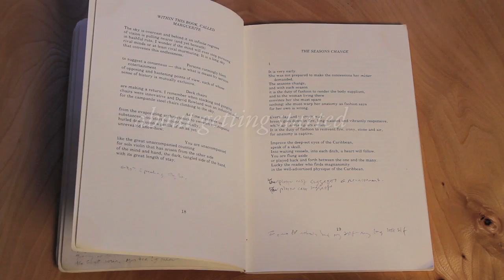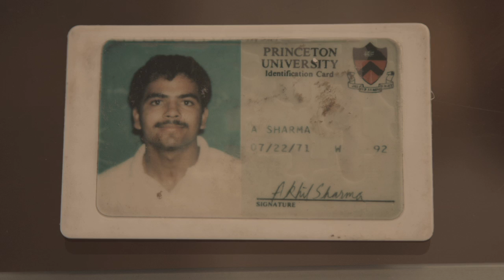My First Time Trailer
Announcing the The Paris Review's “My First Time” video interview series.

This series is made by the filmmakers Tom Bean, Casey Brooks, and Luke Poling.